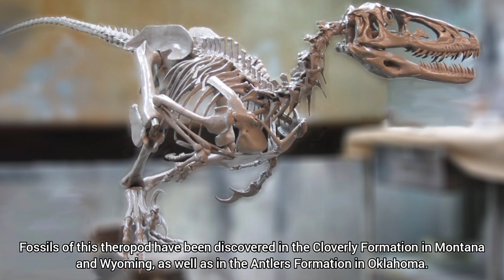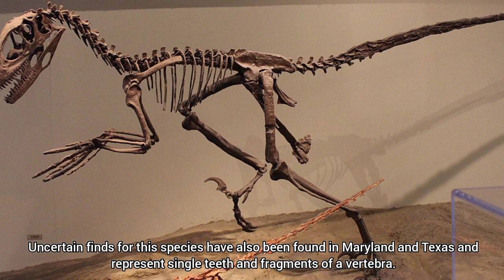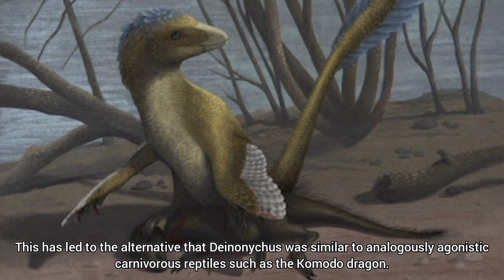youtube video #-6BaBgqYJVs